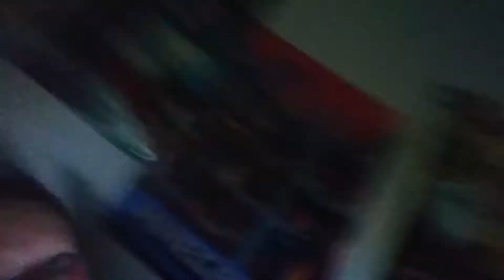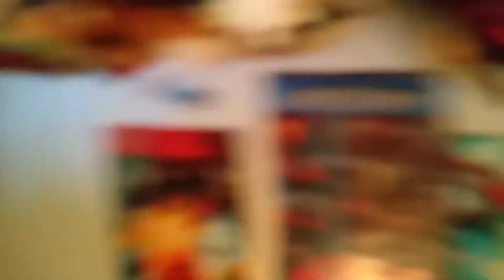Me and Presto gaming